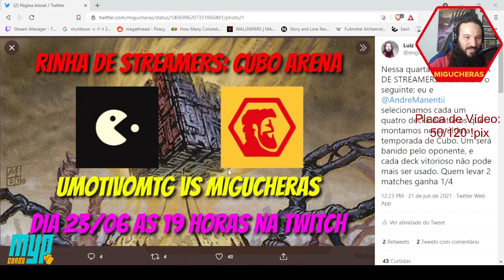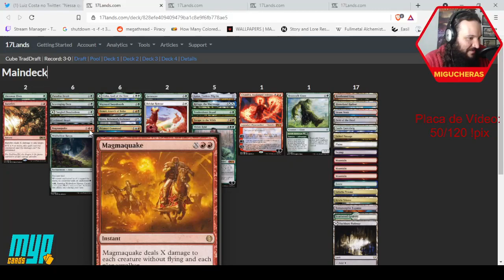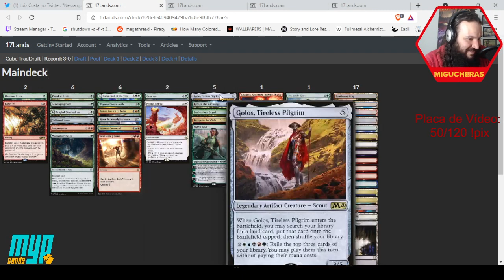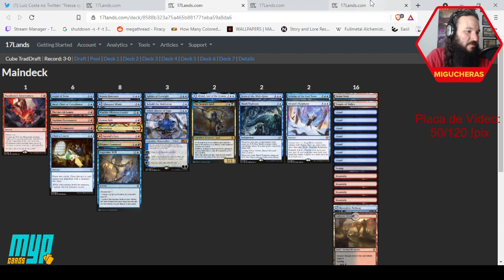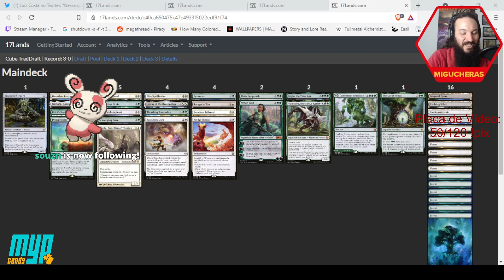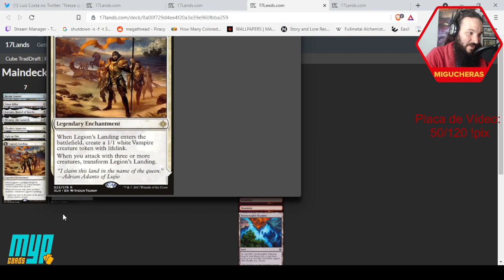Rinha de Streamers: Cubo Arena com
Nosso canal tem o apoio da MypCards, não deixem de conferir a plataforma:

Duelo de Cubo Draft com o querido @UMotivo, gravado em 23/06/2021, ao vivo no canal

Timestamps
Bate-papo 0:00:00
Match 1 0:20:32